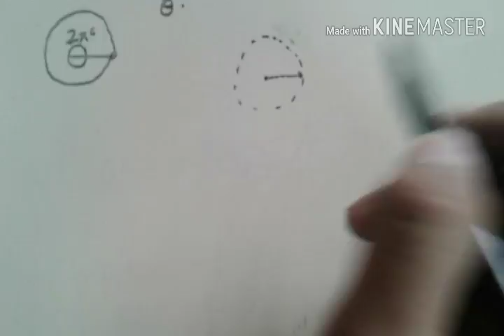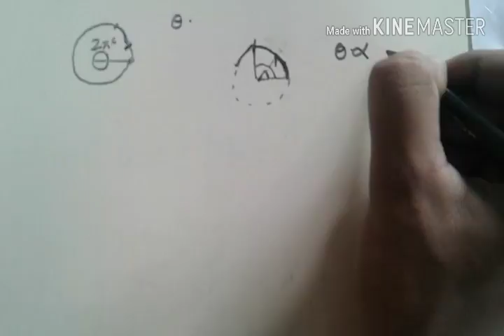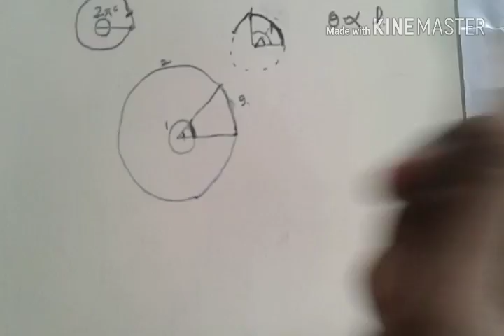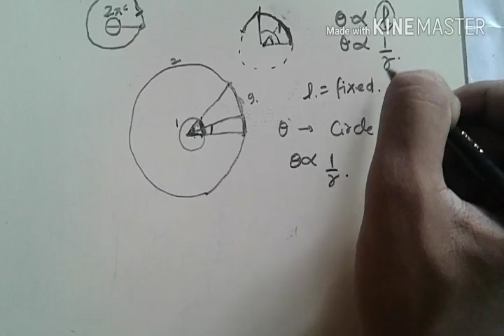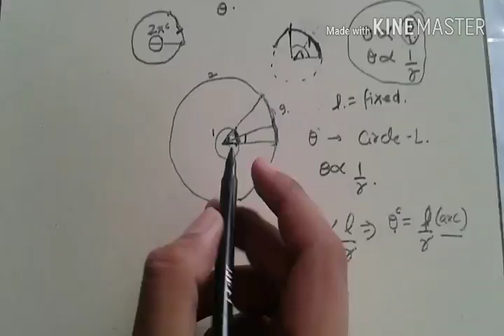Measurement of angles class 11th lecture 3@advancedphysics8378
this consist of three lectures watch all of them